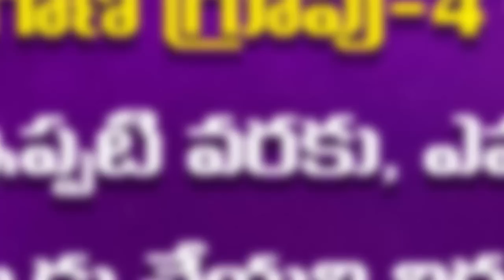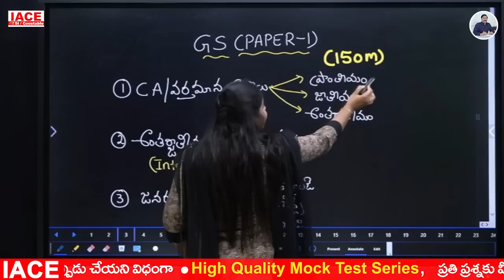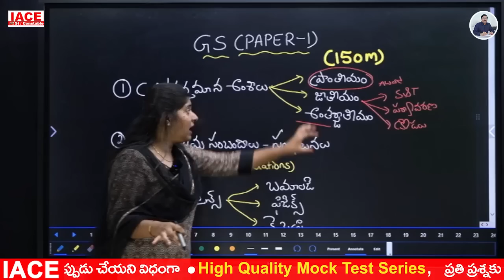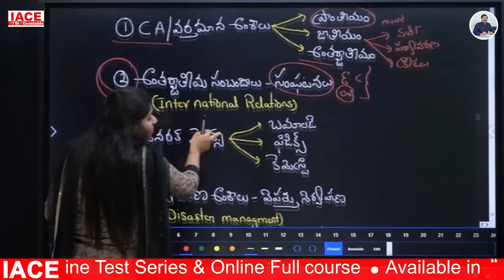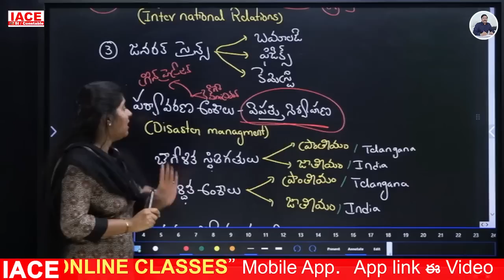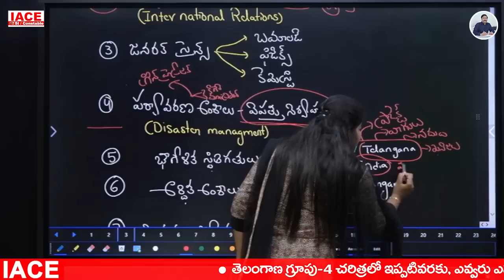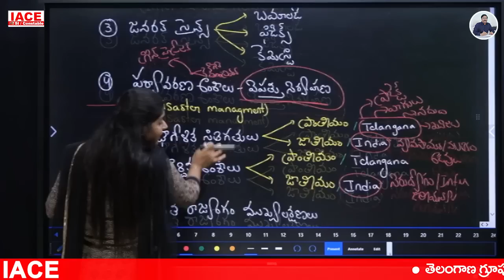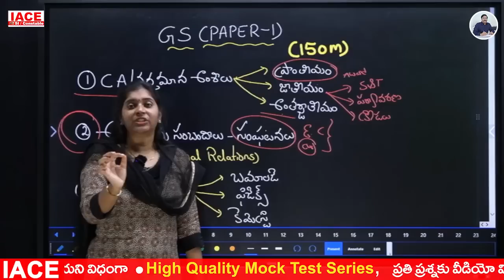How to Prepare for TSPSC Group 4 in 30 Days? | Group 4 Preparation Startegy in Short Period | IACE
Watch to How to Prepare for TSPSC Group 4 in 30 Days? | Group 4 Preparation Startegy in Short Period | IACE

Any Queries Contact At:
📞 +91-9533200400